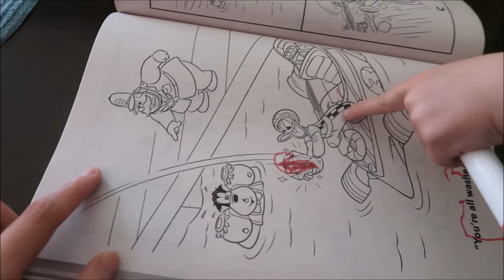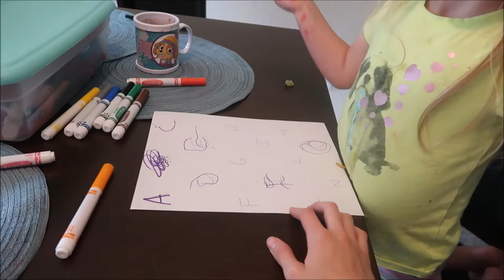She's A Great Big Sister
Emma takes such good care of Wyatt, it is so cute! We colored again with Wyatt and he seemed to do so much better with actual coloring and not just eating the crayons! Emma surprises us all when she starts writing!